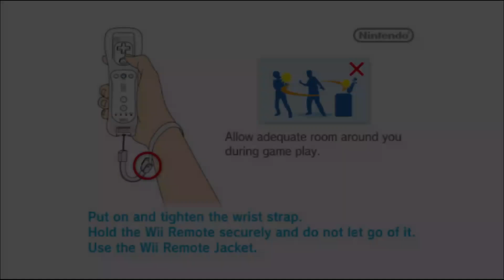Wii Party - Hide 'n' Hunt - Alison Vs Grandpa Vs ZHUO Vs Hao (Ep. 142)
4 players, 3 Wii Remotes, 4 Rounds